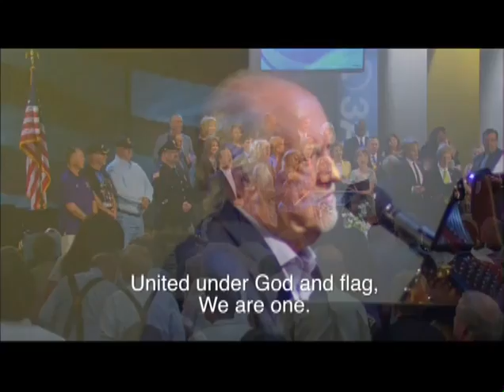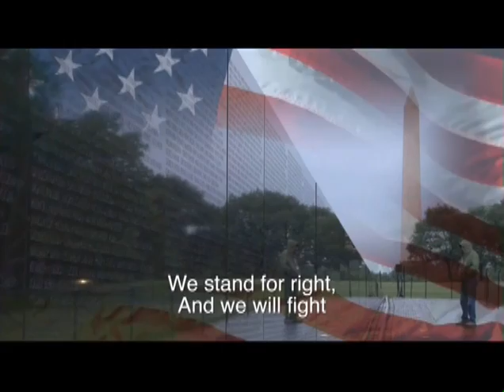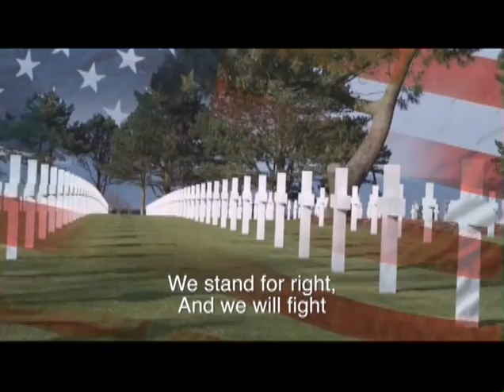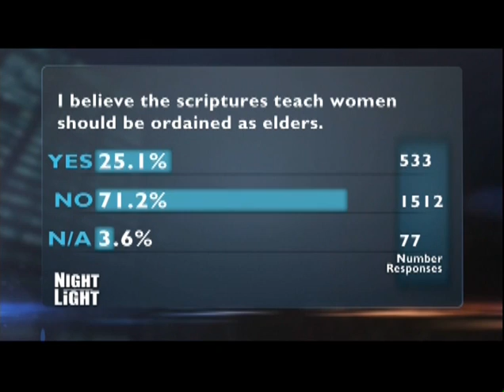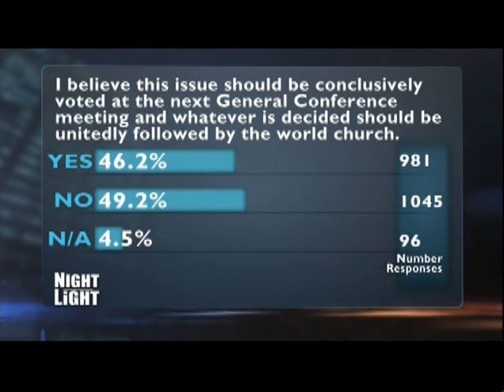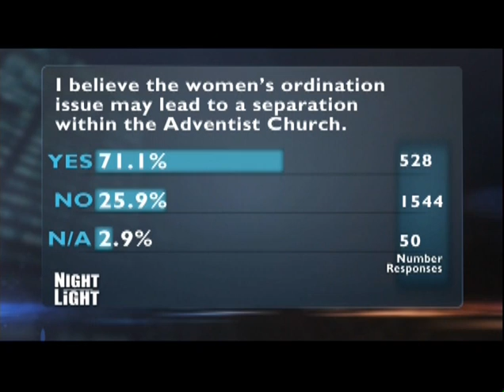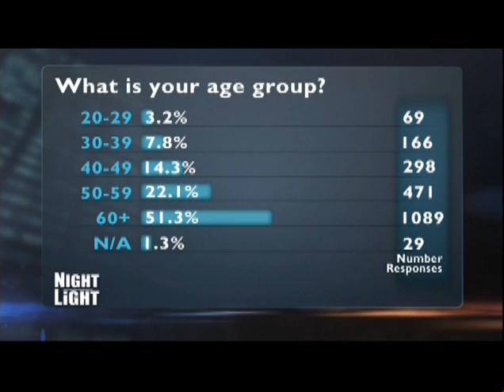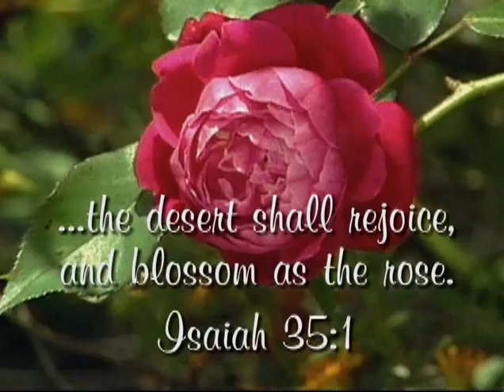3ABN Night Light LIVE at ASI “Ordination Discussion”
Join Pr. Jim Gilley, Danny Shelton, MI Conference President Jay Gallimore, Pr. Doug Batchelor, and Pr. Stephen Bohr.

Program #4703